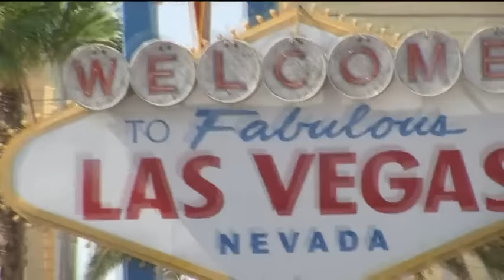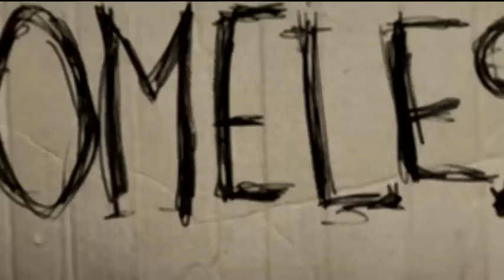Jeff Deist: Trump Is Just a Speed Bump for the Left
On RT's "CrossTalk" with host Peter Lavelle is Jeff Deist, John Laughland, and Kees Van Der Pijl. Has the left been dealt a blow by Brexit and the Trump election, or are we witnessing just a slight bump in the road for the "progressive" ideological program that's not going away? Unlike what happened in Eastern Europe in the wake of the Soviet collapse, the left in the West never lost faith in the leftist program of the past century.